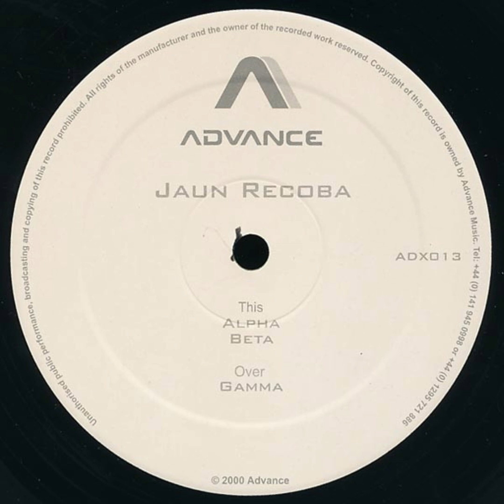Juan Recoba - Alpha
Label: Advance Records
Catalog#: ADX013
Format: Vinyl, 12", 33 ⅓ RPM, 45RPM
Country: United Kingdom
Released: 2000

Looking to share unique music with the world. If the artists responsible or rights holders would like this music taken down, please send me a direct message. For promotional use only, will remove on request.